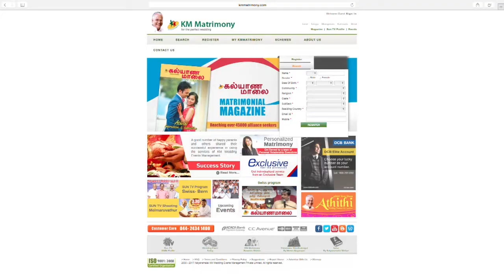Kalyanamalai at Coimbatore | July 16 in Hindustan College of Arts and Science !!! Promo Video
Kalyanamalai at TN Second Largest City - Coimbatore on July 16 in Hindustan College of Arts and Science!!! All the Episdoes are on the way will be aired soon.

You Can Write us @ :
6/1, Ramasamy Street
T.Nagar
Chennai - 600017